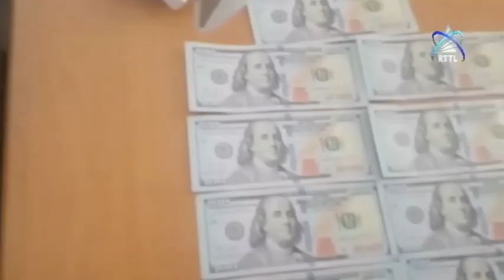Arguido Ba Kazu Osan Falsu Hetan TIR No Aprezentasaun Periodika